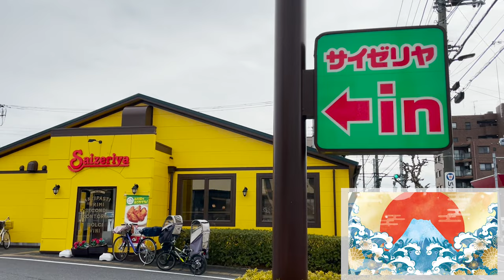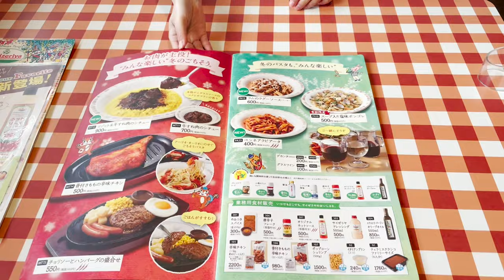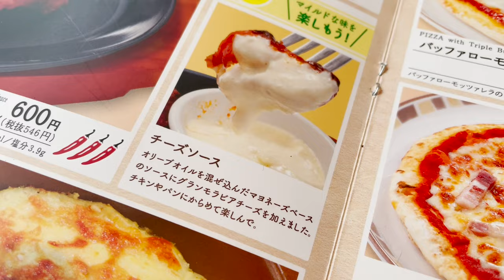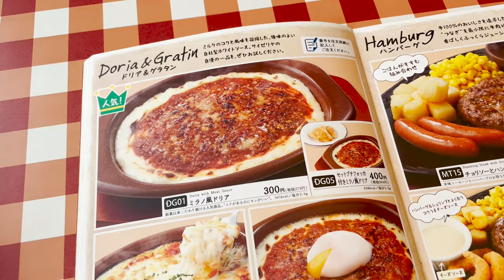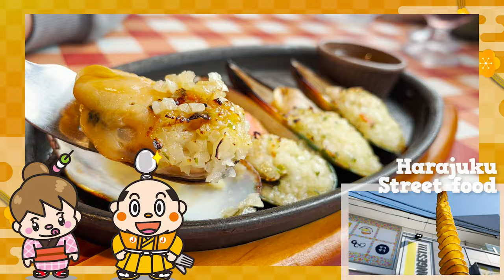Saizeriya in Japan! Cheap Italian Family Restaurant / Tokyo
Food Guide to Saizeriya. Saizeriya is the most famous Italian chain restaurant in Japan.
It is very popular because it offers delicious Italian food at a reasonable price.
We'll show you some of Saizeriya's dishes such as steak and pasta, and at the end we'll announce the total price!

There are many other Saizeriya branches, so you should try wherever closer to your place!

In this channel, we introduce Japanese food (cuisine), Japanese culture, Japanese restaurants and stores.
(Conveyor belt sushi, shabu-shabu, soba noodles, tempura, yakitori, ramen, sake, yakiniku, street food, Japanese vending machine etc.)